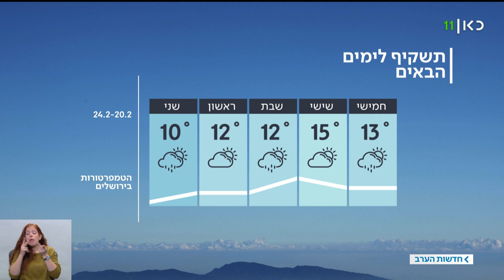התחזית 19.02.20: הטמפרטורות עולות – והגשם יורד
כאן חדשות | בחמישי צפויה עלייה קלה בטמפרטורות, גשמים קלים צפויים לרדת מצפון הארץ ועד צפון הנגב. ביום שישי תחול עלייה קלה נוספת בטמפרטורות. בשעות הערב צפוי גשם מקומי והוא יתפשט מהצפון למרכז. התחזית, מתוך חדשות הערב 19.02.20